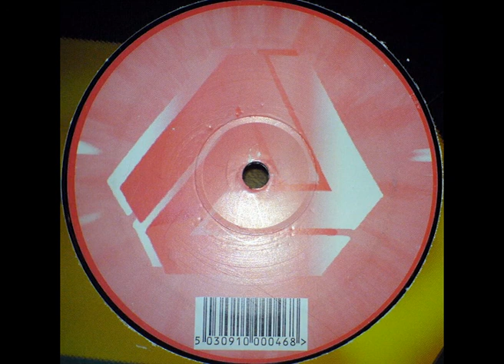DJ Krust ‎– Future Talk (1995)